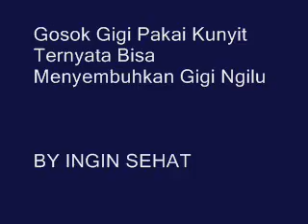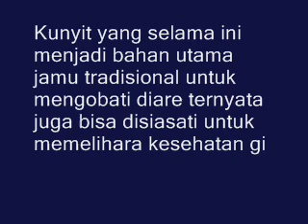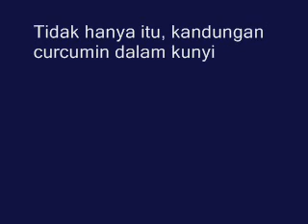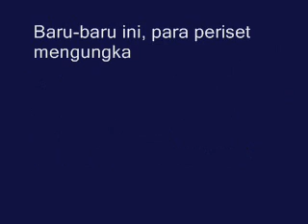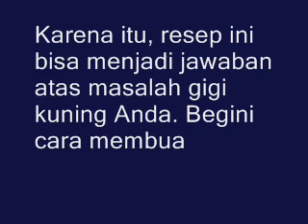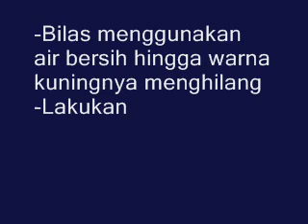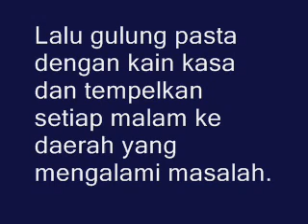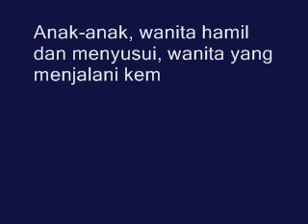LUAR BIASA!!! Gosok Gigi Pakai Kunyit Ternyata Bisa Meny3mbuhkan Gigi Ngilu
Kunyit yang selama ini menjadi bahan utama jamu tradisional untuk meng0b4ti di4r3 ternyata juga bisa disiasati untuk memelihara kes3h4tan gigi.